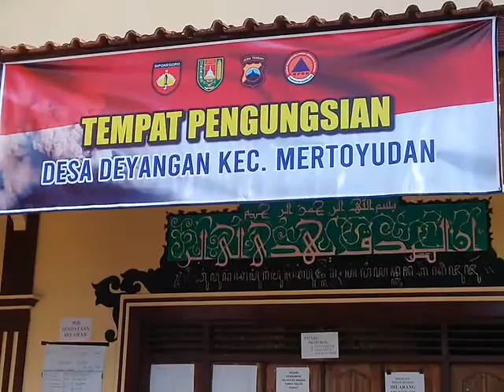KESIBUKAN IBU2 PKK DI DAPUR UMUM UNTUK MELAYANI SARAPAN PAGI SELURUH PENGUNGSI BARAK DEYANGAN.